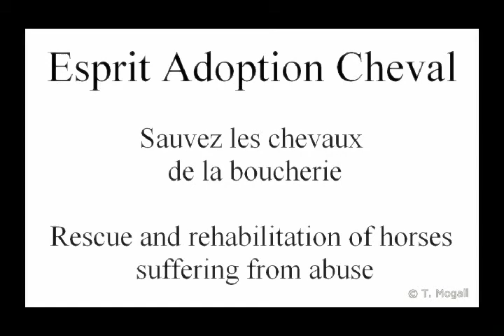Esprit Adoption Cheval association. (secret garden- nocturne)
Esprit Adoption Cheval, sauver des chevaux abandonnés, mal traités, mis à la casse, plouzané, bretagne, T. Mogall (m. mogall) ©

rescue abandoned horses